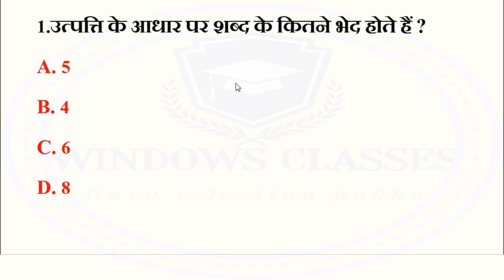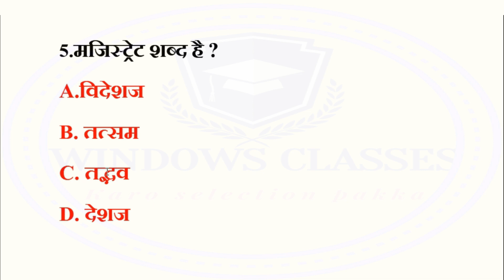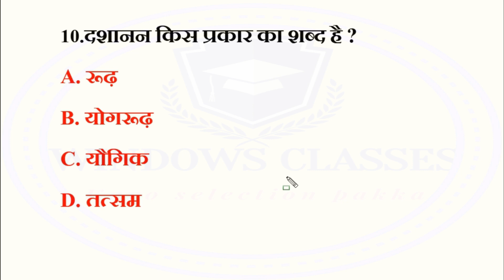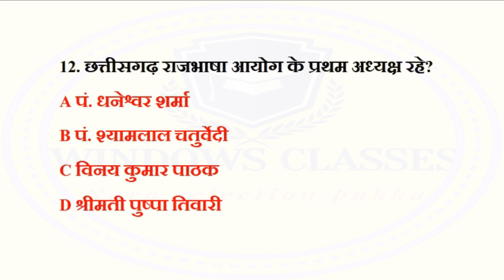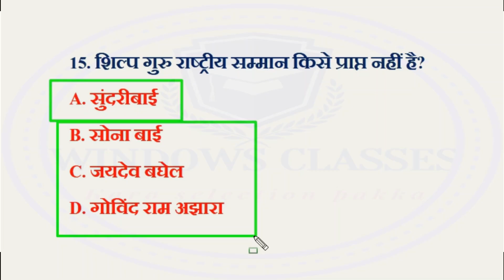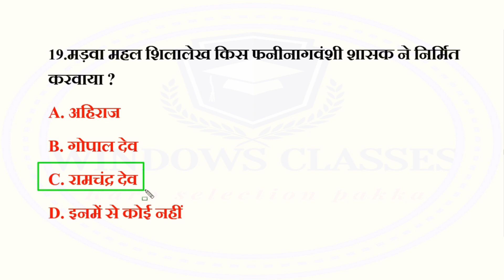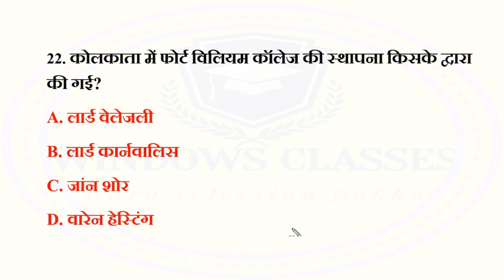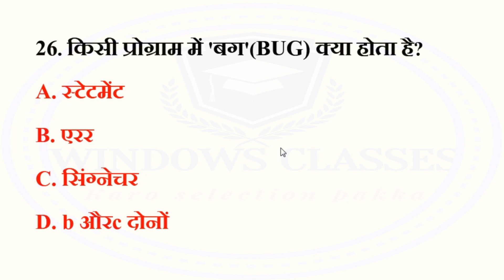CG Patwari Question Paper | CG Vyapam Patwari Previous Papers, CG Vyapam Old Question Paper#CGGK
CG Vyapam Old Question Paper | Model Test Paper | CG Vyapam Patwari Previous Question Papers | CG Vyapam | Chhattisgarh Samanya Gyan 2022 | Chhattisgarh General knowledge CGGK part-3

Dosto Aaj ki is video me maine CG Patwari Question Paper | Model Test Paper  karaya hai jo aapke agami exam ke liye kafi faydemant hai ye video applogo ko  bahut pasand Aayegi.

150+Most Important छत्तीसगढ़ सामान्य ज्ञान जनजाति MCQ with extra facts के साथ

[3] CG Sub Inspector पेपर 2021 || छत्तीसगढ़ सामान्य ज्ञान

Related Query
1. cg gk
2. cg patwari question paper
3. cg patwari question paper 2016
4. cg vyapam old question paper
5 . chhattisgarh general awareness
6 . chhattisgarh samanya gyan 2022
7 . cg vyapam question paper in hindi
8 . CG Patwari Question Paper 2016 With Answer
9 . CG Vyapam Patwari Previous Question Papers
10. cg vyapam question paper in hindi
11. chhattisgarh samanya gyan
12. chhattisgarh general knowledge
14. cg vyapam old question paper
13. chhattisgarh general knowledge in hindi
15. chhattisgarh general studies
16. Chhattisgarh Samanya Gyan MCQ 2022
17.cg gk questions and answers
18.cg gk questions and answers in hindi
19. cg vyapam old question paper and answer
20. Gk Question And Answer 2022